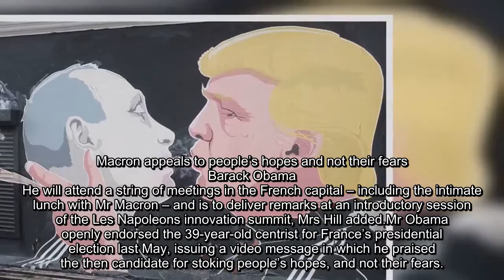What’s Barack up to? Obama to jet into Paris for ‘secret’ talks with Emmanuel Macron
MAINIMAGE
GETTYADVERTISINGinRead invented by TeadsADVERTISINGinRead invented by TeadsBarack Obama is a long-time fan of Emmanuel Macron
 ENDMAINIMAGE
The former US leader is a long-time fan of the centrist and endorsed for the presidency when he urged voters to reject the far-right. Although the Elysée Palace did not say whether there was a reason behind the ‘secret’ meeting, it is a sure sign that the bromance between the French centrist and Donald Trump’s popular predecessor is still going strong.America’s former head of state embarked on a five-day trip to China, India and France earlier this week, and has been busy catching up with his former counterparts, including Chinese president Xi Jinping, his spokeswoman, Katie Hill said. The liberal democrat, who handed over the White House to Mr Trump in January, will be in the City of Lights on Friday and Saturday.
 Related articles
 Emmanuel Macron demands 'attractive French' becomes 'World's language'
 Macron to change voting system for EU elections in move which could...
GETTYMr Obama will meet with Mr Macron for a 'private' lunch on Saturday
GETTYMr Macron has been openly endorsed by former US President Obama
 Macron appeals to people’s hopes and not their fears
 Barack Obama
He will attend a string of meetings in the French capital – including the intimate lunch with Mr Macron – and is to deliver remarks at an introductory session of the Les Napoleons innovation summit, Mrs Hill added.Mr Obama openly endorsed the 39-year-old centrist for France’s presidential election last May, issuing a video message in which he praised the then candidate for stoking people’s hopes, and not their fears.The American said: “Mr Macron has stood up for liberal values… “He is committed to a better future for the French people.
“He appeals to people’s hopes and not their fears.” Mr Obama said, concluding his statement with “Vive la France!”.Mr Macron won the presidential election over his far-right rival Marine Le Pen, the head of France’s eurosceptic Front National party, with more than 60 per cent of the final round vote.
 Related articles
 The Final Year trailer: WATCH Obama insiders SQUIRM as Trump elected
 Merkel will NOT be bullied on Europe as Macron presses for reform
 Secret rebellion against Merkel as people back Paris NOT Frankfurt